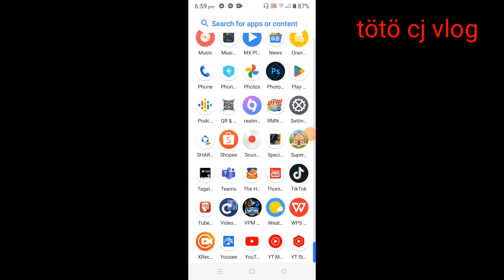Super Landlady app Scam or Legit ba kikita kaba talaga?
Sa mga vloggers na nag recommend ng apps na to sorry  pero sayang talaga ang oras nyo dito guys. Much better look for other part time job not this one. Si app developer lng ang tunay na kumikita✌️...

New update 10 pesos na ang minimum withdraw sa Lazada ngayon dati 1 peso minimum😅